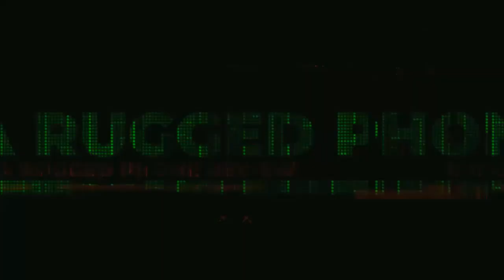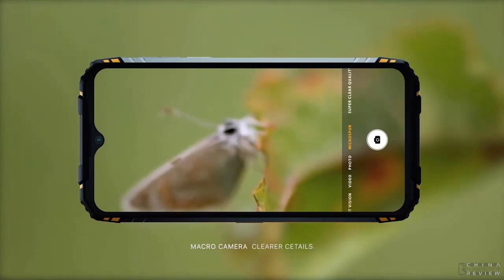DOOGEE S96 PRO Introduction - World First Night vision Camera Rugged Phone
The S96 Pro is a truly rugged phone and also Flagship Model of the Year. Its tough credentials include MIL SPEC 810G and IP68 & IP69K water and dust resistant certified, scratch-resistant screen with Corning Gorilla Glass and drop proof onto concrete from up to 1.8 meters.

 It has 48 MP Samsung AI Quad Camera, Sony 20 MP Infrared Night  Vision Camera, 8 GB RAM and 128 GB ROM.
Check Price:-
Doogee S96 Pro